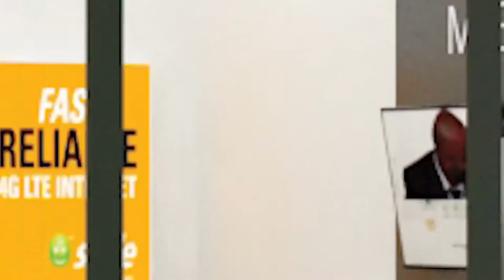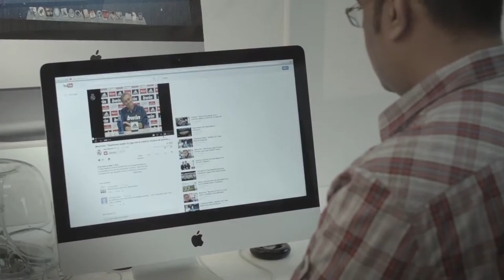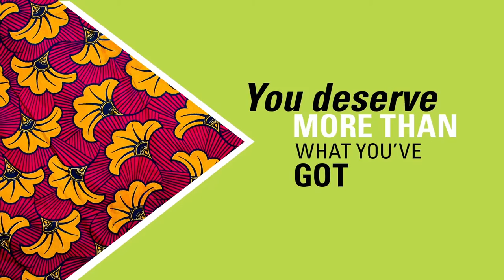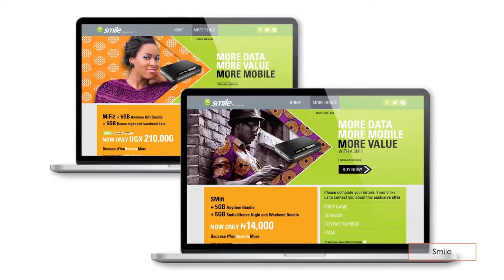Smile Telecommunications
Founded in 2007, Smile is a mobile 4G LTE internet provider that uses the most advanced technology (no inherited infrastructure), operating in Nigeria, Tanzania and Uganda. And Mortimer Harvey has been involved since inception as the lead agency partner supplying full origination, development and roll-out of Brand Identity, Visual Identity, brand and communications strategy, design, ATL/BTL, retail, digital, social media, direct and CRM. Mortimer Harvey was appointed as global agency and brand custodian of all communications across three OPCOs in Nigeria, Tanzania and Uganda. This includes oversight and management of the in-country agency in Nigeria and full agency delivery to Tanzania and Uganda.